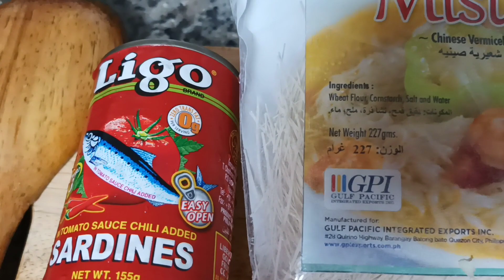Subukan nyo ito sa Misua Grabe ang sarap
Sardinas
Misua
Repolyo